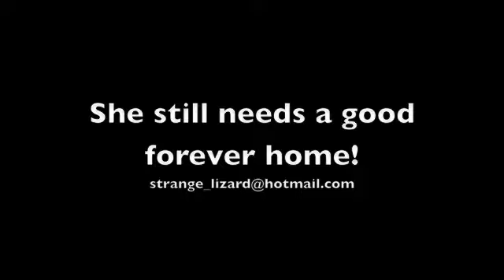Zoe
Our foster kitten